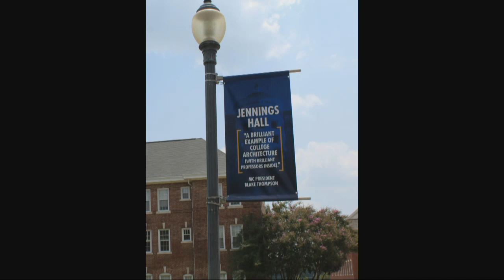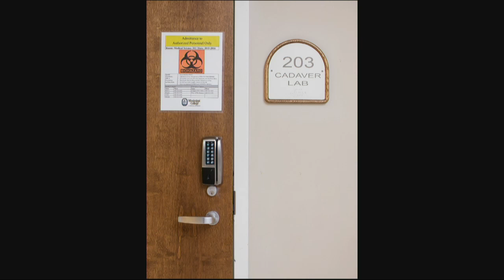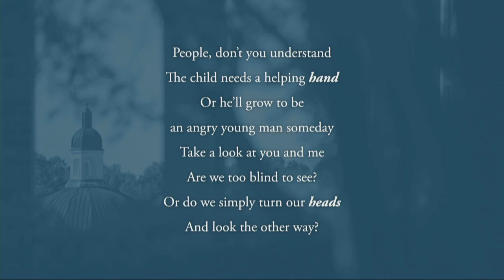The Inauguration of Dr. Blake Thompson